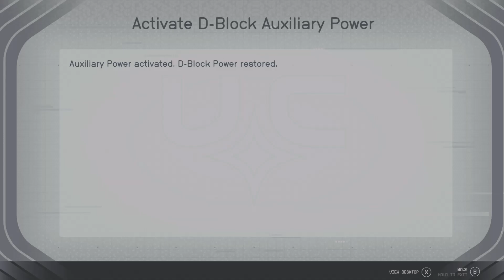Reusing this question!